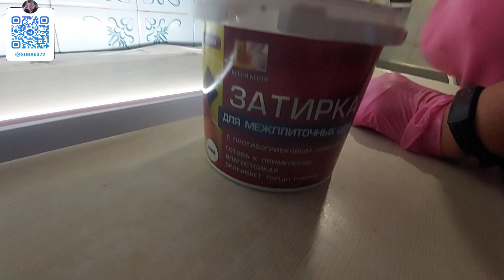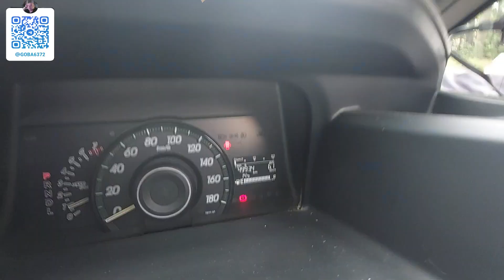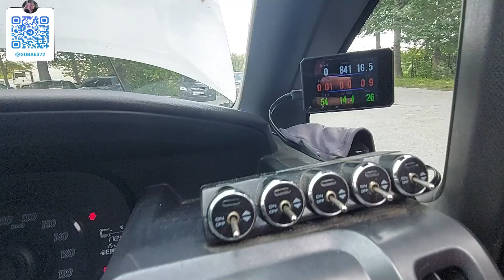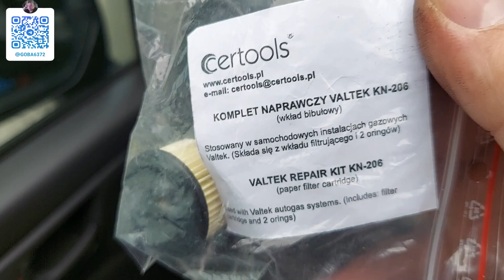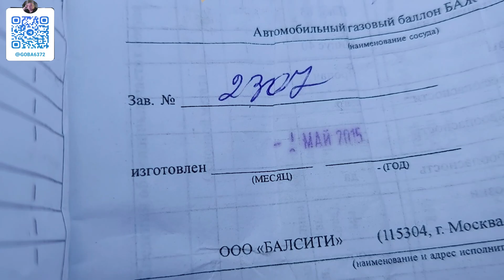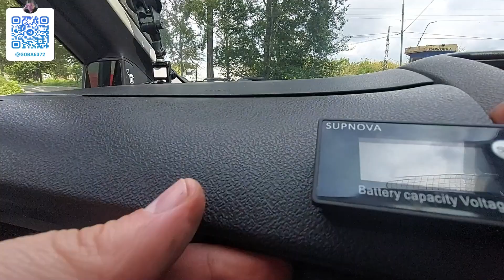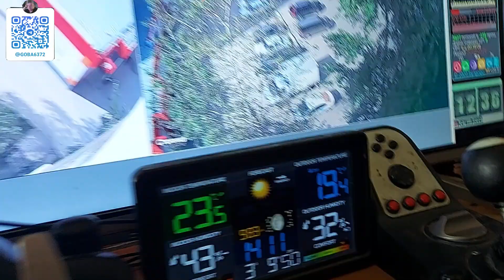Просто Жизнь Телеграм 04 09 23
Закончил на кухне с плиткой, пирог с картошкой, замена фильтра ГБО жид фазы